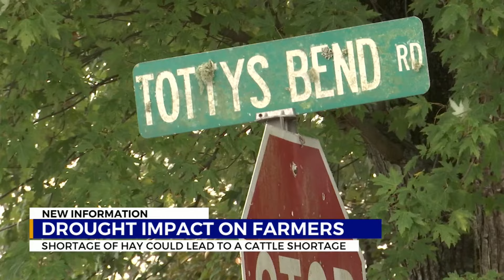Drought could lead to cattle shortage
Drought conditions across Tennessee have led to a hay shortage, which in turn could cause a cattle shortage.